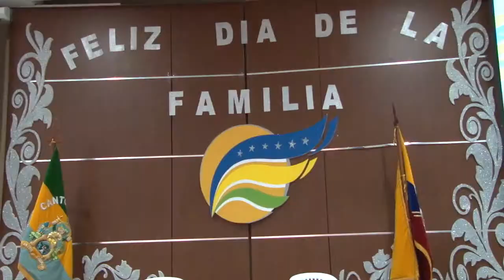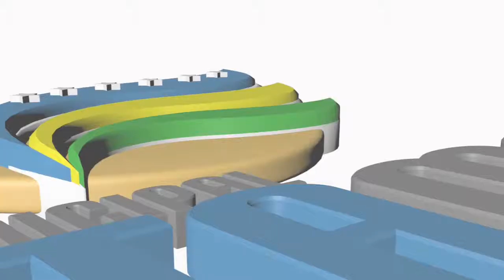Alcaldesa de Catamayo, agasajó día de la familia, con personas con discapacidad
Recordarles que las grandes obras de cemento son necesarias, pero la obra social nace del corazón, esta administración tiene rostro humano, valoramos al ser humano y seguiremos trabajando por atender a los sectores vulnerables de los Catamayenses..